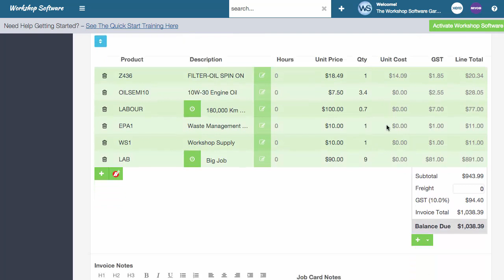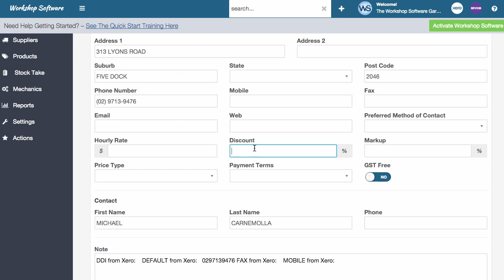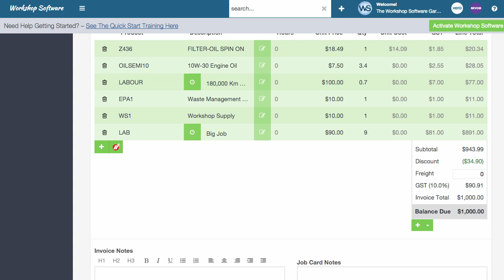Workshop Software Update - Discount on invoice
A new update has been released that allows you enter a discount on an invoice.

This cool new feature allows you to enter either an amount, or a percentage discount.

Watch the 2 minute video to see how simple and effective this new feature is.